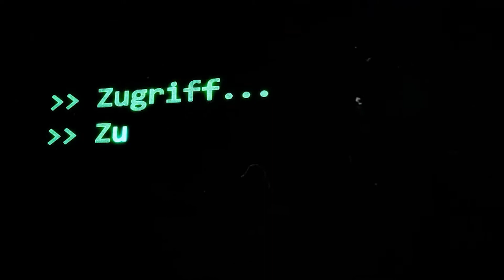SCP-071 | Degenerative Metamorphe Entität (German/Deutsch)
"Personen, die durch Selbstbefriedigung mittels SCP-071-haltiger Medien  einen Orgasmus erreichen, erleiden die gleichen Auswirkungen."

🖼️ Woman Breast by Jan Kopřiva on Unsplash